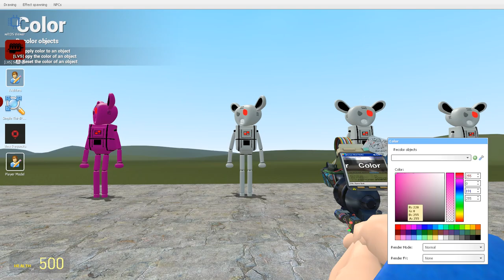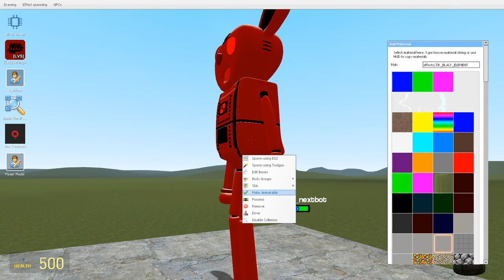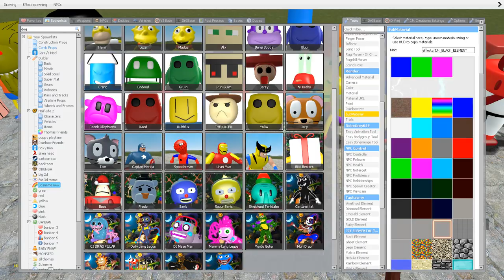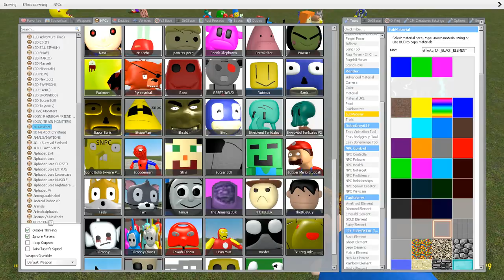I BECAME REBET JARAY AND DESTROYED ALL NEW 3D SANIC CLONES MEMES in Garry's Mod